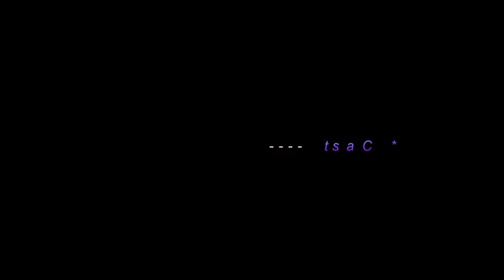New funny video 2017 | very funny| MD X Shuvo Rayhan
This is very interesting video\
team :- Dramatist Entertainment